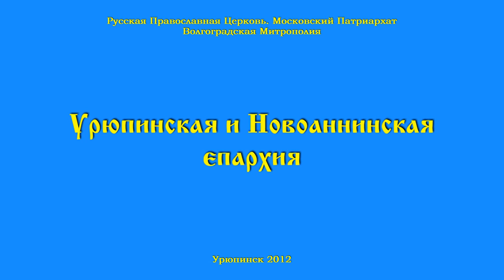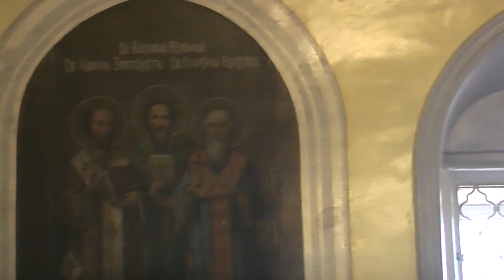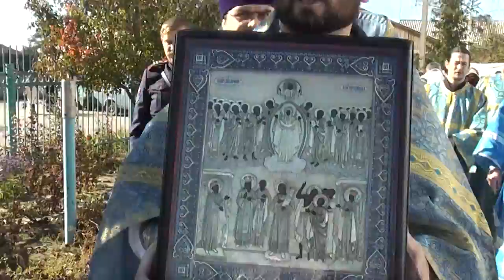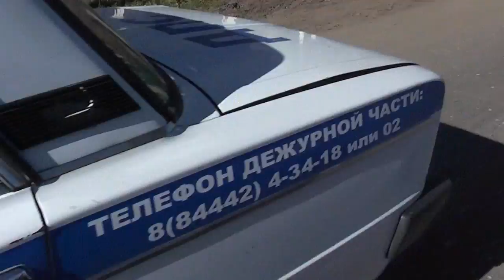Праздник Покрова Пресвятой Богородицы отпраздновали в Урюпинске.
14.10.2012 Праздник Покрова Пресвятой Богородицы прошел в Покровском кафедральном соборе Урюпинска.

14 октября православные христиане отмечют Покров Пресвятой Богородицы. Для верующих людей в этот день главным остается помолиться Пресвятой Деве и Господу Богу, поблагодарить их, попросить помощи. В этом, пожалуй, и заключается суть праздника.

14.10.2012 года, в день празднования Покрова Пресвятой Владычицы нашей Богородицы и Приснодевы Марии, епископ Урюпинский и Новоаннинский Елисей совершил Божественную литургию в Покровском Кафедральном Соборе г. Урюпинска.

После окончания священнослужители и прихожане совершили крестный ход вокруг собора, во время которого делались остановки, епископ совершал кропление святой водой. Далее Владыка поздравил духовенство и паству с престольным праздником и обратился к собравшимся с словом назидания, в котором особо подчеркнул важность почитания Пресвятой Богородицы в Православной Церкви и всех событий церковной истории, связанных с Её Пречистым образом.

Так же архипастырь отметил большую любовь русского народа к этому празднику и пожелал молящимся сил в исправлении своих недостатков, чтобы чистым сердцем, освободившимся от грехов, подобно святому Андрею увидеть Покров Пресвятой Владычицы, простираемый над нами и нашей землей.

В станице Урюпинская проживало на 1833 г. — 2394 человек, а на 1868 г. – 3502. Покровcкая каменная церковь 1792 г. постройки. Её изобразил художник В. В. Скоробогатов.

В 1717 г. из Москвы шлют благословенную грамоту для храма Покрова Пресвятой Богородицы. Стройка была завершена в 1740 г., но место оказалось неудачным – около яра и заносилось песком, поэтому 28 апреля 1778 г. её переносят на новое место, а в октябре освящают. 11 марта 1785 епископу Тихону докладывают о начале строительства нового каменного Покровского храма «тщанием прихожан», а 27 октября 1792 он был освящён. Примерно в середине 19 в. здесь служил диакон Семёнов и, вероятно, в эти годы переносится в храм явленная чудотворная икона Урюпинской Божией Матери. Ещё до 1866 г. здесь создаётся приходское училище. На 1802 г. имеется 1 каменная церковь. При церкви действовала богадельня, где содержались инвалиды и старики.

В 1922 г. в процессе кампании помощи голодающим Поволжья, власти изымают серебряные предметы богослужебного характера. Правда старый церковный староста Н. М. Меркулов прячет часть вещей в алтаре, но при новом старосте В. И. Меркулове часть их реквизируется угрозыском. Несмотря на трудности и препоны, община церкви регистрируется 22 декабря 1922 г. В середине 20-х годов коммунисты разбирают каменную ограду вокруг храма, отбирают кассу, мебель, часы, а в 1929 г. и все 6 колоколов весом всего в 191 пуд (самый большой из них весил 106 пудов). Также приход постоянно обворовывают, унося перед праздниками богослужебные вещи (возможно, с прямой подачи властей).

Верующие не оставляют церковь, жертвуют ей иконы св. Алексея Божия человека и св. Марии Магдалины, делают копию с явленной иконы Богородицы и покупают в Москве новую утварь.

Покровская церковь была закрыта 17 февраля 1930 г. Но во время отечественной войны в 1943 г. она снова открывается. Здание – памятник архитектуры. Здесь пребывает явленная чудотворная икона Божией Матери Урюпинская. С нею ежегодно совершается Крестный ход по Епархии. Богослужения совершаются по воскресным и праздничным дням. Имеется воскресная школа и библиотека.

Приход Покрова Божией Матери окормляет  местную больницу, туберкулёзный диспансер, онкологию и Дом-интернат для инвалидов.